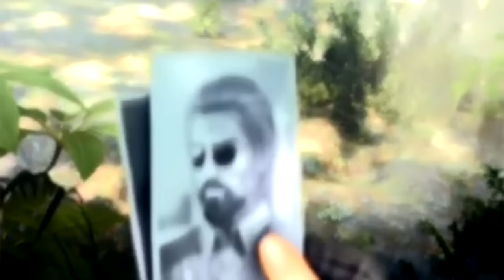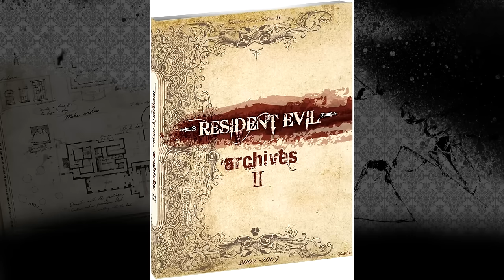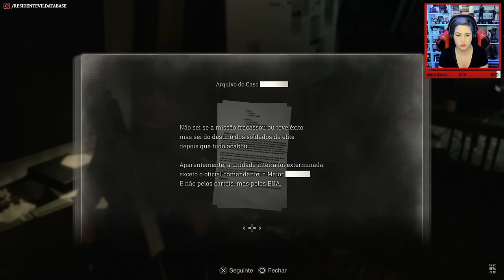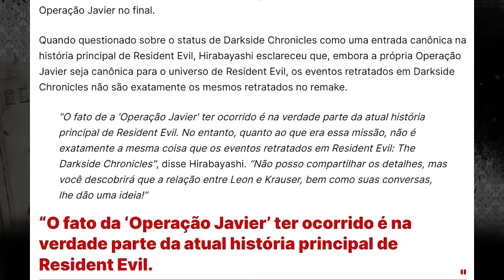OPERAÇÃO JAVIER: Darkside Chronicles x Resident Evil 4 Remake! ENTENDA!